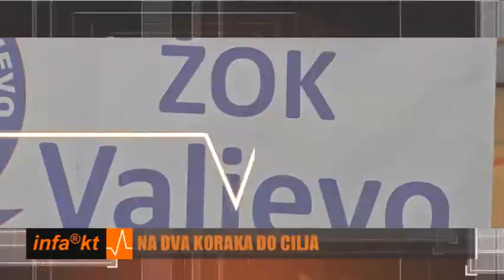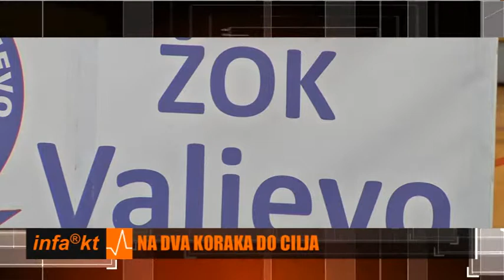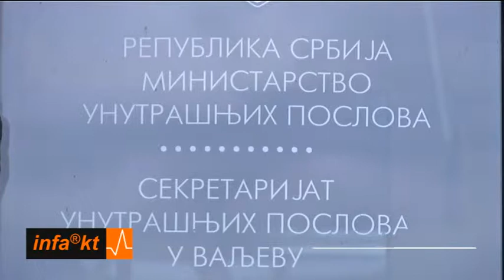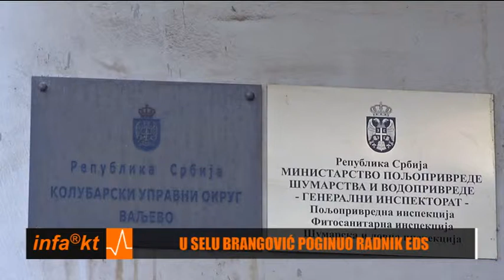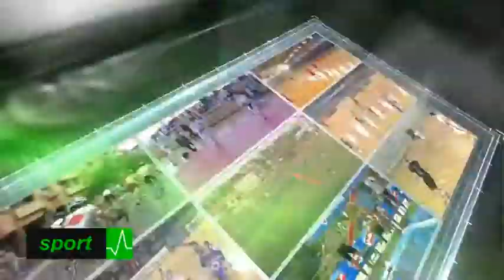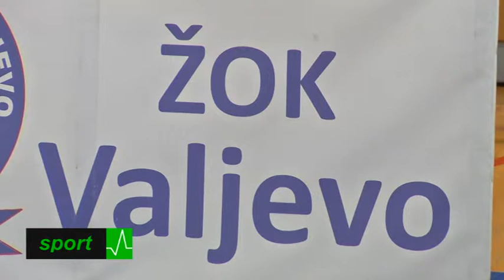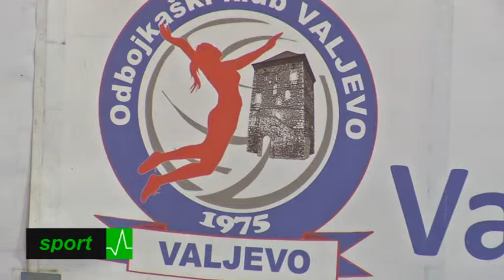INFAKT 04 04 2017 20 01